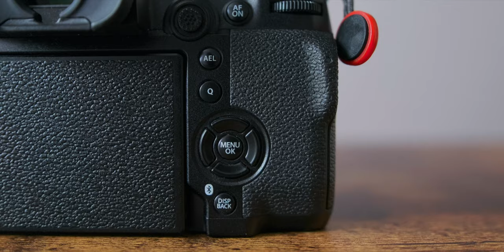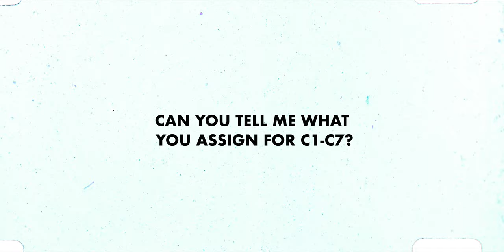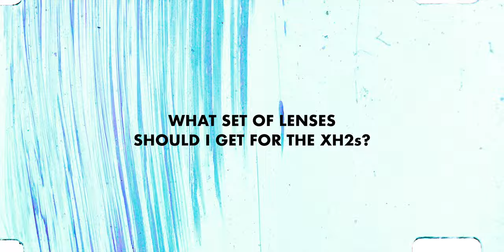Fujifilm XH2s - Answering FAQs after 1 year of use!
MY GEAR THAT I USE ↓↓↓

Cameras //
Fujifilm X-H2s
Fujifilm X-S20
Fujifilm X-Pro 3
Ricoh GRIIIx

Lenses //
Sigma 18-35mm f1.8
Fujifilm XF 18-55mm
Viltrox 13mm f/1.4
Fujifilm XF 35mm f/2
Sigma 56mm f/1.4
Fujifilm XF 50 -140mm f 2.8

Lens Adapter//
Fringer EF-FX PRO II

Microphones  //
SENNHEISER XSW-D LAV Mics
RØDE VideoMic Pro+ - h
Shure MV7X XLR
Sony ICD-TX660

Camera Bags //
Lowepro ProTactic BP 450 AW II
WANDRD PRVKE 21 Litre
Gomatic Camera Sling Bag

To know about the rest of the gear I use, go

0:00 1 year later...
0:15 Question 1
1:15 Question 2
2:58 Question 3
4:12 Question 4
4:48 PUBLIC NOTICE ANNOUNCEMENT
5:24 Question 5
6:11 Question 6
7:18 Question 7
8:27 Question 8
9:16 Question 9
10:10 Question 10
11:36 Round Up